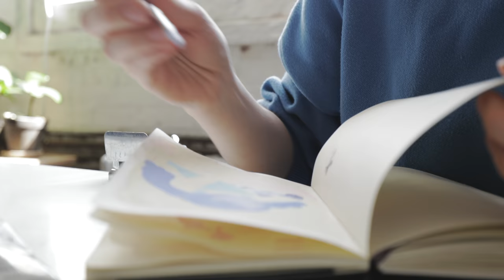Shooting Super 8 with Frannerd in Brooklyn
Super 8 is one of the most iconic ways to capture memories and I'm so grateful we brought it along when we went to visit our friend, Fran's studio in Brooklyn back in February.  Her Youtube Channel is Fran Meneses and her Instagram is

The home footage from this day in New York is something I know I will cherish forever. It was a wonderful activity to make this special reunion even better. With my second roll of Kodak 50D, I wanted to focus on keeping the exposure bright enough and also getting things in focus. I am definitely still getting comfortable with our Canon AutoZoom, but I am really happy with how the footage turned out.

A lot of you wondered where we got the film developed in last week's video. The service we've used to process all our Super 8 is a company called Pro 8mm. We just mail them the undeveloped roll and a memory stick and then they ship the memory stick back to us with the digitized Super 8 footage. It's definitely expensive, but for us, it's a great treat and a fun subject for a Youtube video. It's not something we'd ever do on a weekly basis for the long term, but for this short 3 part series, we thought it was worth the investment.

Big hugs,
Dana

Film Camera Gear:
Super 8 Camera: Canon AutoZoom 814
Super 8 Film Stock: Kodak Vision3 50/7203